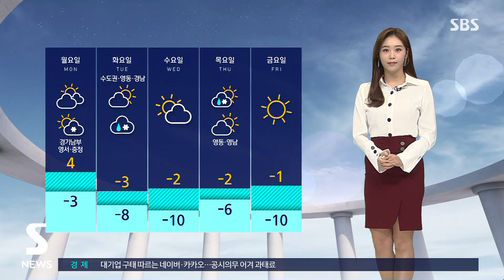[날씨] 수도권 · 충남 올해 첫 미세먼지 비상저감조치 / SBS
휴일인 오늘(9일) 고농도 미세먼지가 기승입니다. 서울 등 수도권과 충남에는 올해 첫 미세먼지 비상 저감조치도 내려졌는데요, 기상센터 연결해 자세한 미세먼지 상황 알아보겠습니다.
안수진 캐스터가 전해드립니다.